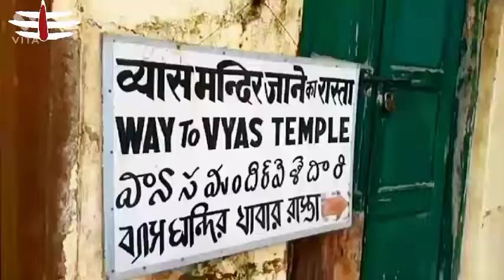#😱रामनगर का किला बनारस गंगा के किनारे आई आपको दिखता है कुछ रहस्यमयी jai mahakal 🙏saurabh kumar#u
hello welcome guys aap sabhi ka swagat hai hamare Jay Mahakal Jay to filhal ke liye ham abhi aaye hue hain Ramnagar fort ine Banaras Jogi Ganga ke kinare sthit hai dekhne ki milegi filhal ke liye Maine bahar se camera shoot Kiya hua hai kyunki andar jo hai permission nahin hai aap sabhi ko main bahar se hi dikha sakta hun andar se nahin dikha sakta uske liye mafi chahunga hamare channel ko like jarur Karen jyada se jyada Karen Jay Mahakal channel Kumar Saurav Kumar so gais like comment subscribe please thank u